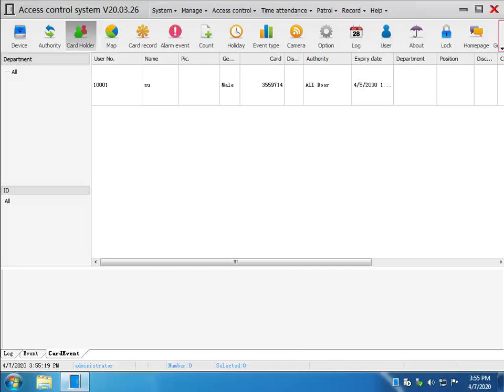Cloud TCP/IP Network Access Controller for Turnstile Gate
Access Controller for Turnstile
The Ethernet turnstile gate two-way access controller is one of the TCP/IP access control series. It uses standard industrial TCP/IP network communication, and the number of devices in a management system is not limited; 2 Wiegand card readers can be connected externally, It realizes 1 entrance and exit card swiping. The access controller has a built-in web management platform, which can directly set up and manage the controller; the access controller is a new generation of access control products designed by the most advanced integrated solution. It has the characteristics of stable performance, fast communication, large capacity, strong compatibility, and convenient networking. Its excellent performance has been widely confirmed in many large-scale access control system projects and all-in-one card systems at home and abroad.

Shenzhen Elefine Technology Co., Ltd.